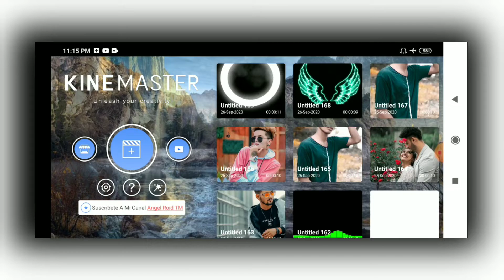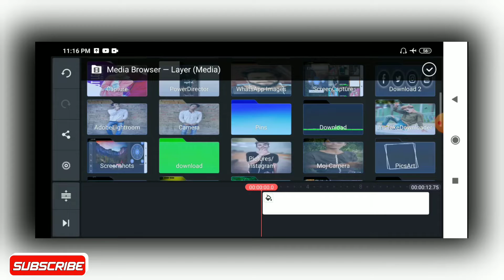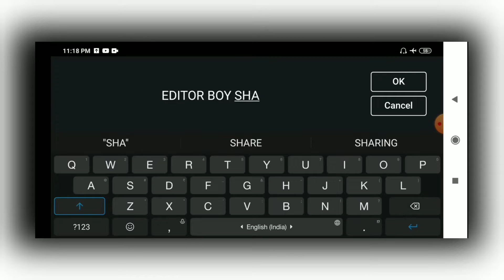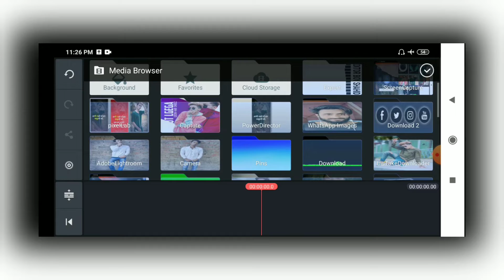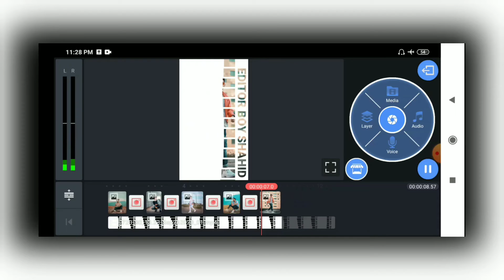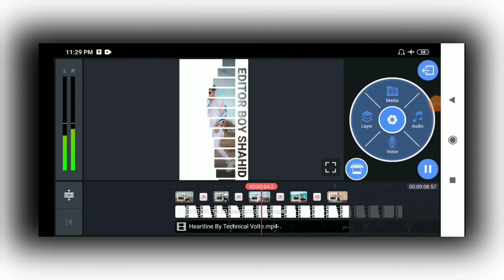New name art animation attitude status | Kinemaster video editing WhatsApp status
Your queries-
kinemaster video editing WhatsApp status 2020,
Kinemaster boy attitude new status,
kinemaster attitude status new,
attitude status video editing 2020 new, kinemaster new video editing 2020 whatsapp status,
status editing new,
new best status editing,
status editing,
new kinemaster video editing 2020 hindi,
how to make attitude status video editing kinemastar,
new trending whatsapp status 2020,
How to Make Light Effect In Kinemaster,
Editing Lover Status,
Editing for status,